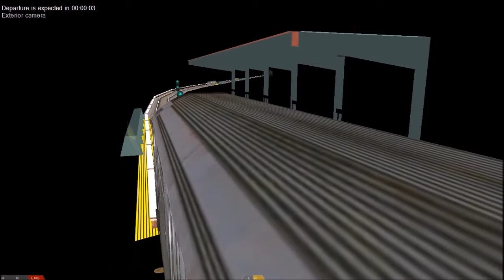1st OpenBVE Run! OpenBVE: R32 on the Franklin Avenue Shuttle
My first OpenBVE run to start an new season, featuring the Franklin Avenue Shuttle and the R32.